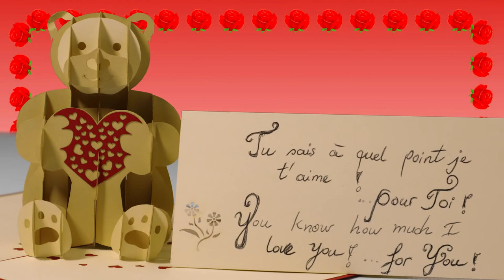💗 POP UP Karten LIEBE HOCHZEIT 💞/ GESCHENK / POP UP KARTE | BÄR MIT HERZ | LIN POP UP KARTEN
1. alle LIN POP UP Karten Motive für alle Anlässe
2. interessante Tipps für pop up Karten selber basteln
3. 3D Puzzle